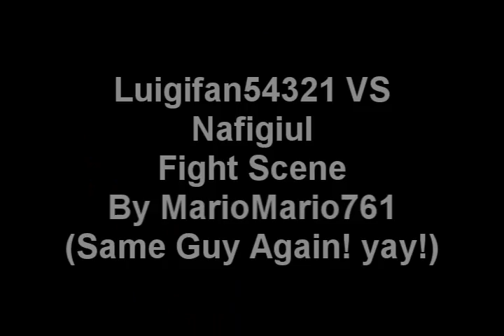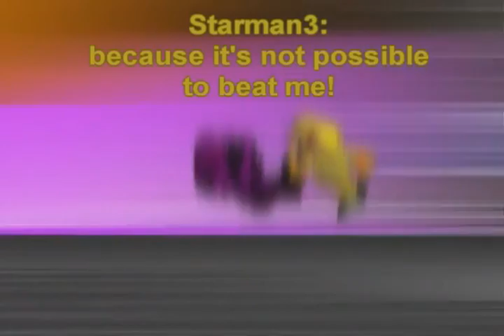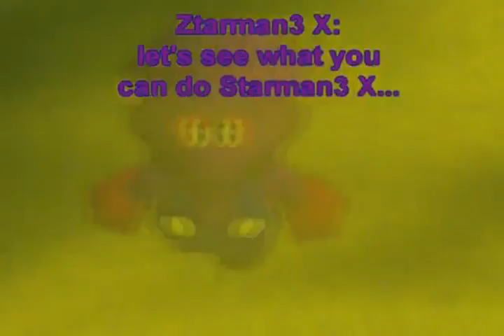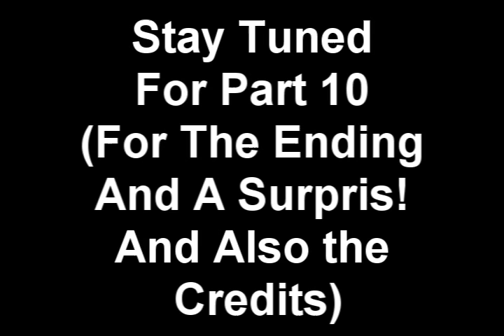Super Mario 64 Bloopers 40 Part 9 - The Beginning Of The End Part 2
THE FINAL BATTLE IS HERE!!

THE MOMENT OF WHAT YOU WANT WAITING FOR!!

IT'S HERE!!!